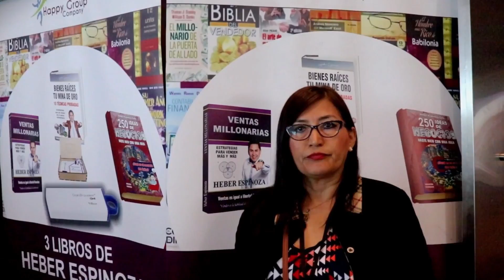TESTIMONIOS BIENES RAÍCES (VIDEO 1) ALUMNOS EN LA CANCHA CON HEBER ESPINOZA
¿Cómo conseguir grandes resultados en esta vida?
Descubre la verdadera libertad financiera haciendo inversiones seguras, maneja más de 35 técnicas secretas y alcanza todas tus metas.

BENEFICIOS:
1.- Acompañamiento por 1 año, mediante llamadas y asesoramiento en grupo exclusivo de Heber Espinoza, resultado garantizado (AQUÍ EL 90% DE GRANDES RESULTADOS)
2.- Más de 50 horas de video, entrenamiento exclusivo en constante actualización
3.-Si eres alumno de la UNIVERSIDAD ONLINE DE BIENES RAÍCES, tienes privilegios de asistir a 2 días de entrenamiento presencial full day (Lugar y fecha publicado en tu aula)
4.-Oportunidad de invertir en Bienes Raíces con Heber Espinoza y el grupo de inversionistas.
5.-Ser parte de una comunidad de miles de inversionistas en 16 países, apalancamiento ilimitado.
6.-Complementamos el ABC de Bienes Raíces con creación y manejo de empresa, marketing inmobiliario y dominio de la banca e impuestos.
7.- Certificación personal como INVERSIONISTA EN BIENES RAÍCES con RP N°11412923
8.- Único entrenamiento patentado en INDECOPI Exp1693-201
9.- Nuestros miles de testimonios reales y a prueba de escépticos aseguran tus resultados
10.-Descubriras que tenemos más beneficios por ser parte de nuestra gran comunidad